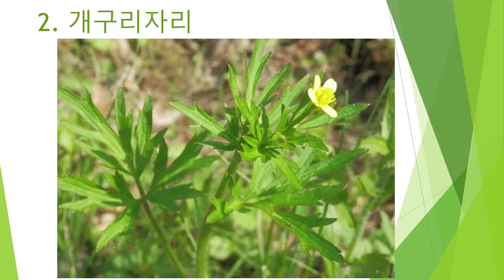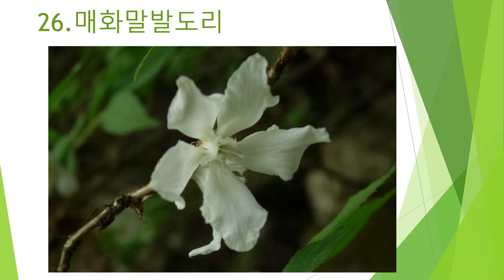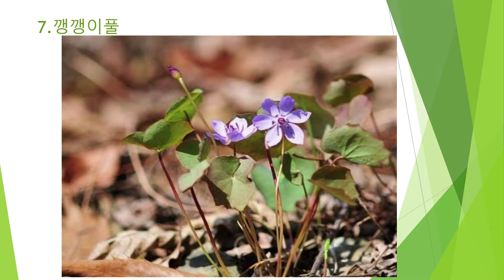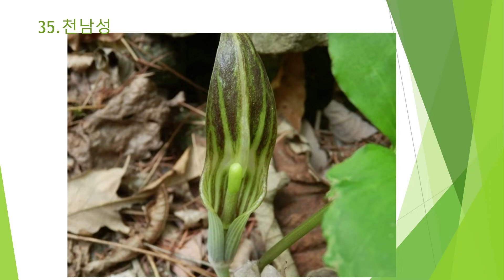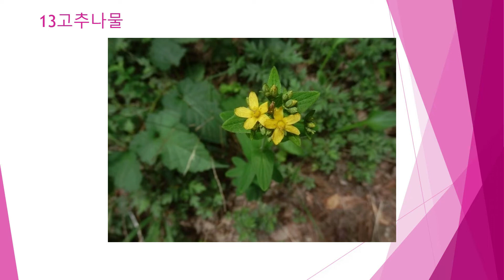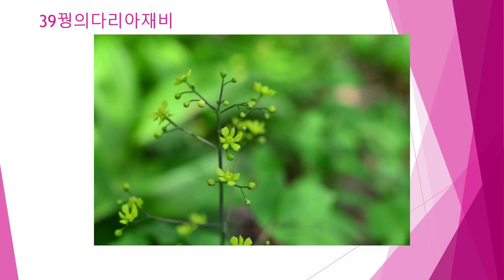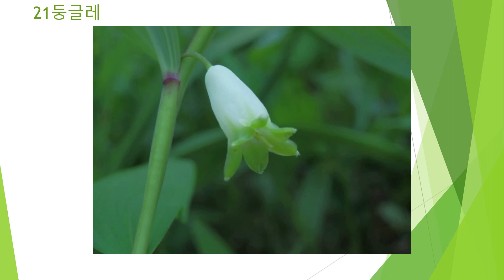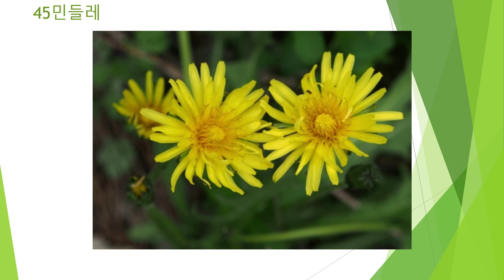24H 1PM. Daily routine with flowers in the forest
Beautiful flowers and forest walking background H5